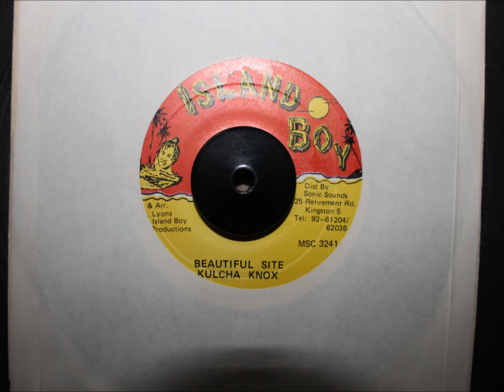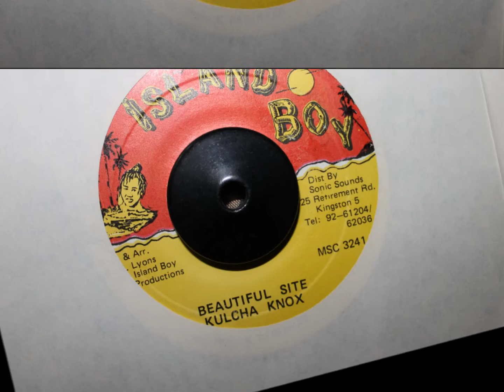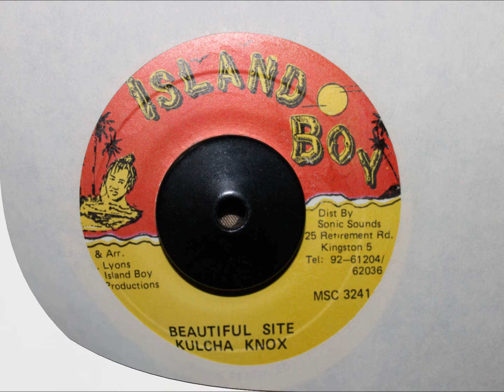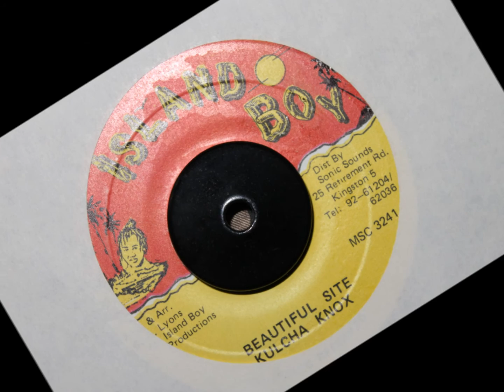KULCHA KNOX - BEAUTIFUL SITE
ISLAND BOY - 7 INCH